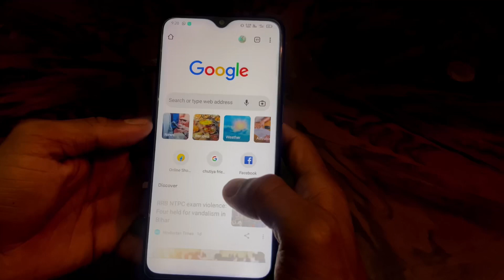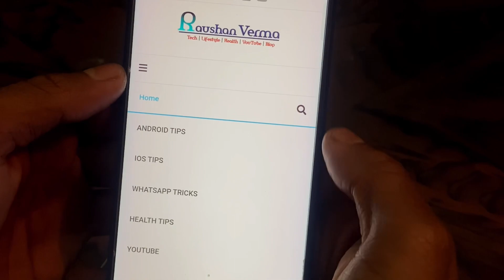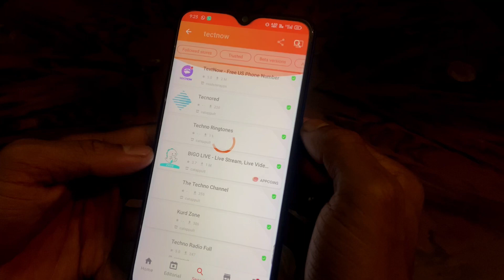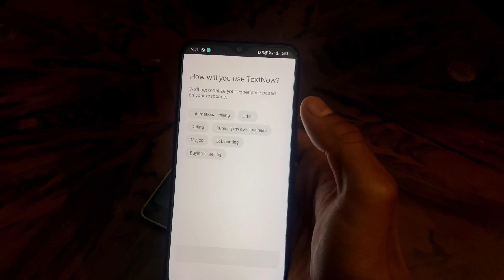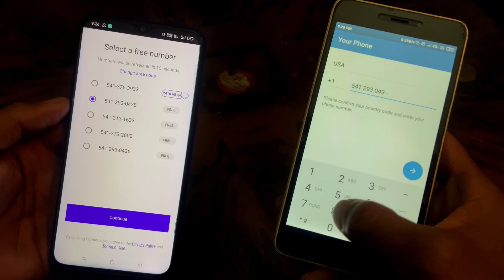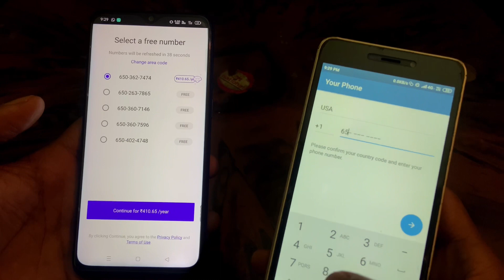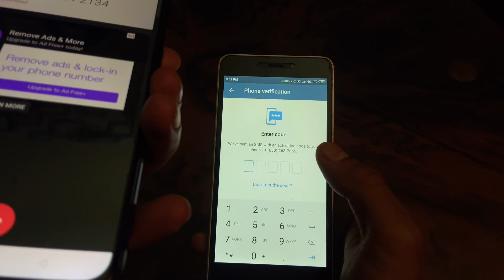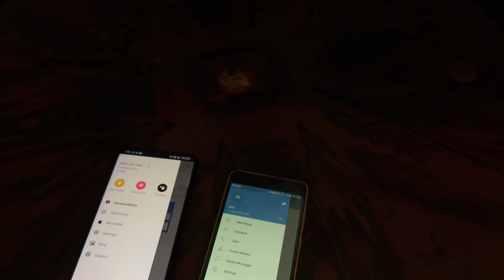बिना नंबर के Telegram Account कैसे बनाएँ ॥ Create Telegram Account Without Number 2022 ॥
in this video I have explain to you how can you make a fake Telegram account...

______________________Thankyou for watching my video guy's________________________

👇🏻👇🏻👇🏻👇🏻👇🏻👇🏻👇🏻👇🏻👇🏻👇🏻👇🏻👇🏻My Gears👇🏻👇🏻👇🏻👇🏻👇🏻👇🏻👇🏻👇🏻👇🏻👇🏻

👉SmartPhone            :-  Iphone 11 (128GB)
👉Mic                            :- Boya By M1
👉Screen Recorder     :- System Recoredr
👉Tripod                       :- Photron Tripod Stedy 400
👉Earphone                  :- Realme Buds 2 &Apple Earphones
👉Editor(Phone)          :- Kinemaster & PowerDirector
👉Thumbnail                :- PixelLab,Picsart,PSCC & Lightroom